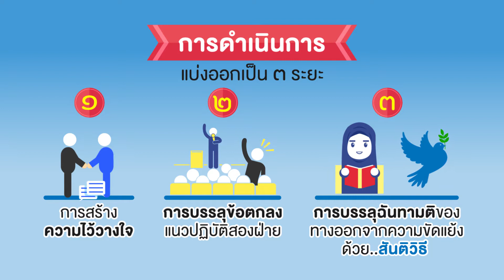ตอนที่ 14 OIC องค์กรความร่วมมืออิสลาม